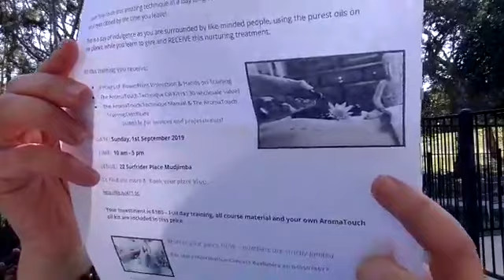AromaTouch Hand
an exquisite way to give and to receive